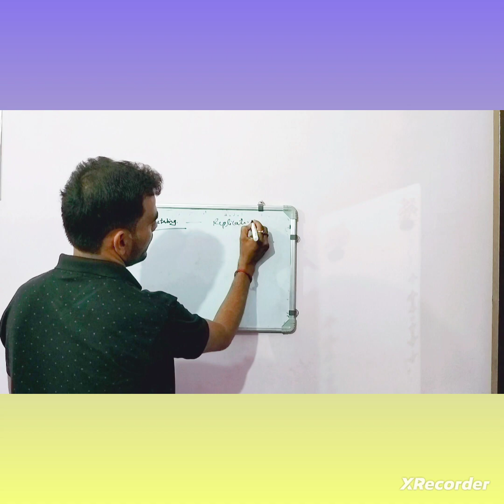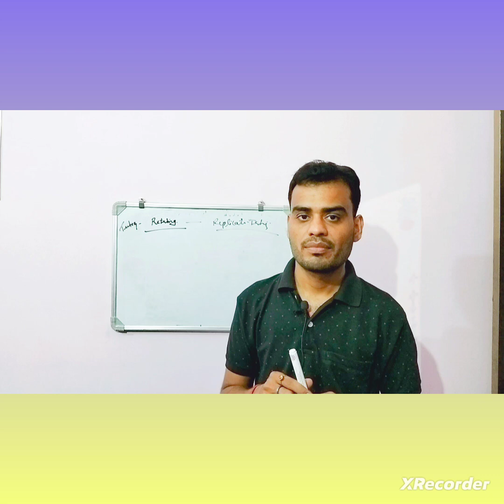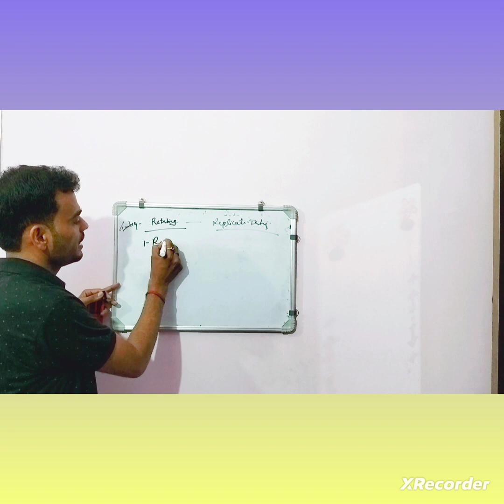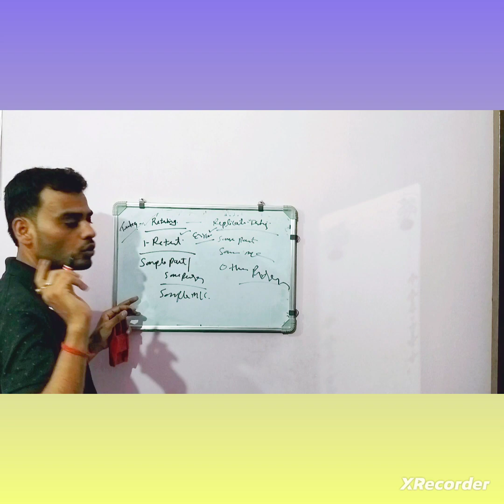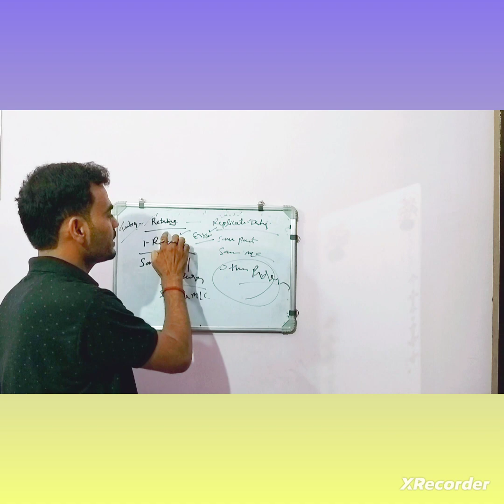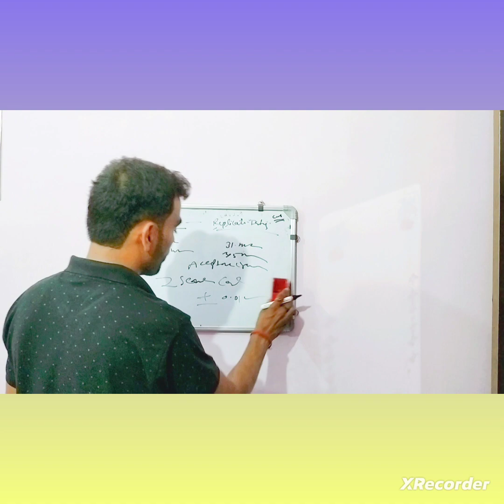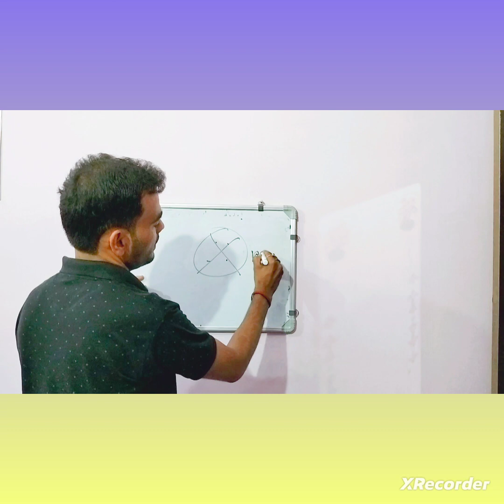Retesting and Replicate testing क्या होता है कैसे करते हैं. Duplicate testing kaise hota hai.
Retesting and Replicate testing क्या होता है कैसे करते हैं. duplicate testing kaise hota hai, replicate testing kaun ker sakta hai, retesting kaise hota hai, replicate testing kitne time ke baad kerna chaiea.NABL ME Retesting and replicate testing kaise hoti hai.Z score kaise calculate karte hai